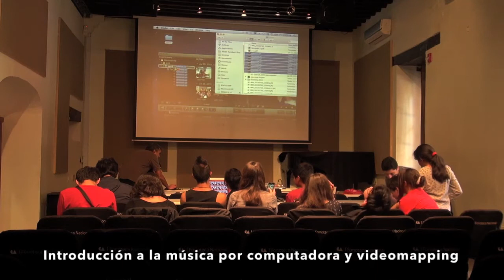Verano Sonoro 2015 : Introducción a la música por computadora y videomapping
Memoria del taller: Introducción a la música por computadora y videomapping

Imparte: Pedro Castillo Lara

Este taller se realiza en colaboración con aprende a componer y grabar tus propias producciones en audio y video digital.

Lunes 27 al viernes 31 de julio, de 10:00 a 13:00 horas Sala Thomas Stanford